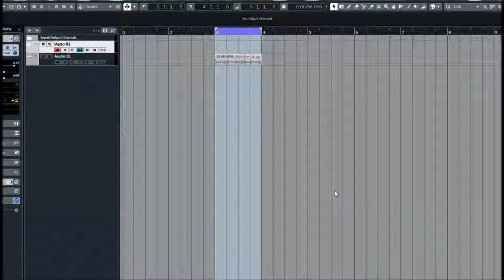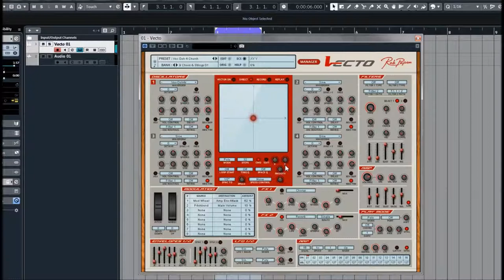Rob Papen | Vecto | String & Choir Sounds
Vecto is a four-oscillator vector synthesizer that allows users to draw in vector paths to shape the sound in many different ways. Included are a large range of oscillator waves, plus sampled waveforms and lots of different modulation options and preset vector paths to help create the unique Vecto sound!

Due to the interesting range of waveforms, from classic analog modelled ones, Additive, Spectrum and high quality sampled waveforms, the sound options are dazzling deep!

Two filters are added with 28 Filter types and 2 top notch effect processors finish the audio route with blister. A lot of interesting modulation options and creative features are added in Vecto, including an arpeggiator